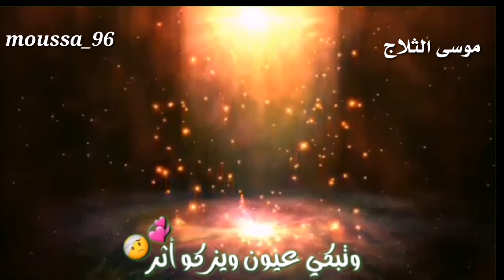حالات وتس أب دينيه //مقاطع انستغرام قصيره //مقاطع أسلاميه //اناشيد بدون موسيقى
تم نشره في 2020
 || حالات واتس اب دينية - مقاطع دينية قصيرة - مقاطع انستقرام دينية

كلمات "دلاليه_مفتاحيه"
نغمة إسلامية,
نغمات دينية إسلامية قصيرة,
حالات واتس اب اسلامية,
همسات دينية,
خواطر إسلامية,
ثواني من وقتك,
خاطرة دينية عن الموت,
خاطرة دينية جميلة,
خاطرة دينية صباحية,
افضل خاطرة دينية,
خاطرة دينية قصيرة,
خاطرة دينية رائعة,
خاطره مسائيه دينيه,
خاطره دينيه للتعبير,
خواطر دينية قصيره,
خاطره دينيه فيس بوك,
خاطره دينيه عن الصباح,
خاطره دينيه عن الام,
خاطره حزينه دينيه,
خاطرة دينية قصيرة جدا,
مقاطع دينيه سناب,
مقاطع دينية للانستقرام,
مقاطع دينية حزينة,
مقاطع اسلاميه حزينه,
مقاطع اسلامية قصيرة,
اجمل مقاطع اسلاميه,
مقاطع اسلامية مؤثرة جدا,
مقاطع اسلامية جميلة,
مقاطع اسلامية مبكية,
مقاطع اسلامية انستقرام,
مقاطع اسلامية رائعة,
اروع حالات واتس اب دينيه,
مقاطع مريحه للقلب,
اجمل حالات واتس اب دينية,
مقاطع انستقراميه,
ارح سمعك,
مقاطع قران انستقرام,
مقاطع دينية جميلة,
مقاطع دينيه مؤثره,
مقاطع دينية قصيرة,
مقاطع دينية انستقرام,
مقاطع دينية رائعة,
مقاطع دينية قصيرة للانستقرام,
مقاطع دينية عن الحب,
مقاطع دينية واتس اب,
مقاطع دينية وسيم يوسف,
مقاطع دينية للواتس اب,
مقاطع دينيه جديده,
مقاطع دينيه انستا,
مقاطع دينيه عن الام,
مقاطع دينيه حلوه,
مقاطع دينية معبرة,
مقاطع دينية مفيدة,
مقاطع دينية مميزة,
مقاطع دينية للمونتاج,
مقاطع دينية لحالات الواتس,
مقاطع دينية ليوم الجمعة,
مقاطع دينية للبنات,
مقاطع دينية للفيس,
مقاطع دينية للموبايل,
مقاطع دينية قصيرة عن يوم الجمعة,
مقاطع دينية قصيرة قران,
مقاطع دينية قصيرة خالد الراشد,
مقاطع دينية قصيرة منصور السالمي,
مقاطع دينية قصيرة للواتس,
مقاطع دينية قصيرة مؤثرة,
مقاطع دينية قصيرة انستقرام,
مقاطع دينية قصيرة حالات واتس,
مقاطع فيديو دينية,
مقاطع فيديو دينية مؤثرة,
مقاطع دينية عن الظلم,
مقاطع دينية عن الموت,
مقاطع دينية عن الصلاة,
مقاطع دينية عن الصباح,
مقاطع دينية عن الرسول,
مقاطع دينية عن الصبر,
مقاطع دينية عن رمضان,
مقاطع دينية عن الام,
مقاطع دينية صباحية,
مقاطع دينية صغيرة,
مقاطع دينية روعة,
مقاطع دينية خالد الراشد,
مقاطع دينية حزينة,
مقاطع دينية جميلة جدا,
مقاطع دينية مؤثرة جدا,
مقاطع دينية تريح القلب,
مقاطع دينية تحفيزية,
مقاطع دينية تريح النفس,
مقاطع دينية اناشيد,
مقاطع دينية العريفي,
اجمل مقاطع دينية,
مقاطع دينية 2020,
فيديوهات دينية انستقرام,
فيديوهات دينية مؤثرة قصيرة,
فيديوهات دينية ليوم الجمعة,
فيديوهات دينية جميلة,
فيديوهات دينية حزينة,
فيديوهات دينية للاطفال,
فيديوهات دينية اسلامية,
فيديوهات دينية للواتس اب,
فيديوهات دينية واتساب,
فيديوهات دينية مؤثرة فيس بوك,
فيديوهات دينية مبكية,
فيديوهات دينية مفيدة,
فيديوهات دينية اسلامية قصيرة,
فيديوهات دينية للفيس بوك,
فيديوهات دينية قصيرة للواتس,
فيديوهات دينية قصيرة دعاء,
فيديوهات دينية عن الصلاة,
فيديوهات دينية رائعة,
فيديوهات دينية حالات واتس اب,
فيديوهات دينية تبكي,
فيديوهات دينية تحفيزية,
فيديوهات دينية اسلامية مؤثرة,
اجمل فيديوهات دينية,
فيديوهات دينية 2020,
حالات واتس اب دينية حزينة,
حالات واتس اب دينيه رمضان,
حالات واتس اب دينيه عن الصباح,
حالات واتس اب دينيه ليوم الجمعه,
حالات واتس اب دينيه يارب نور دربي,
حالات واتس اب دينيه وسيم يوسف,
حالات واتس اب دينيه نبيل العوضي,
حالات واتس اب دينيه ماهر زين,
حالات واتس اب دينيه مؤثره قران,
حالات واتس اب دينيه للزوج,
حالات واتس اب دينية قصيرة,
حالات واتس اب دينيه قصيره روعه,
حالات واتس اب دينيه فيديو,
حالات واتس اب دينيه عن الموت,
حالات واتس اب دينيه عن الحب,
حالات واتس اب دينيه عن رمضان,
حالات واتس اب دينيه عن الاب,
حالات واتس اب دينيه عن الرزق,
حالات واتس اب دينيه عن الصبر,
حالات واتس اب دينيه عن الظلم,
حالات واتس اب دينيه بصوت رائع,
حالات واتس اب دينيه صباح الخير,
حالات واتس اب دينيه خالد الراشد,
حالات واتس اب دينيه خالد الجليل,
حالات واتس اب دينيه حزينه قصيره,
حالات واتس اب دينيه جديده,
حالات واتس اب دينيه جميله جدا,
حالات واتس اب دينية جميلة,
حالات واتس اب دينية تركية,
حالات واتس اب دينيه بدون موسيقى,
حالات واتس اب دينيه امي,
حالات واتس اب دينيه انستقرام,
حالات واتس اب دينيه الموت,
حالات واتس اب دينية 2020,
حالات واتس اب دينية عن الام,
حالات واتس اب دينية ادعية,
فيدوهات اسلامية,
مقاطع انستقرام اسلامية,
اناشيد بدون موسيقى,
حكم دينية,
عبارات دينية,
مقاطع اسلامية حزينة,
مقاطع اسلامية قصيرة,
عبارات اسلامية,
اناشيد دينية,
اناشيد إسلامية,
انشودة دينية,
اناشيد إسلامية,
انشودة دينية,
انشودة اسلامية,
اناشيد حزينة,
اناشيد رائعة,
اناشيد قصيره,
اناشيد جميلة,